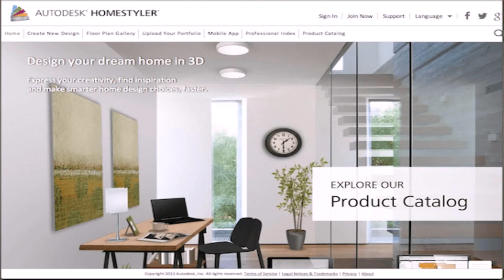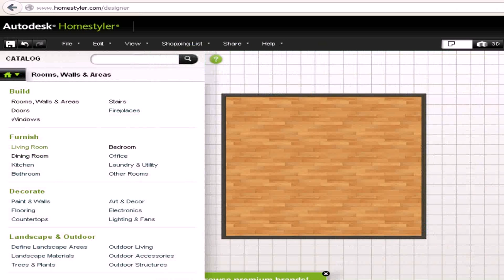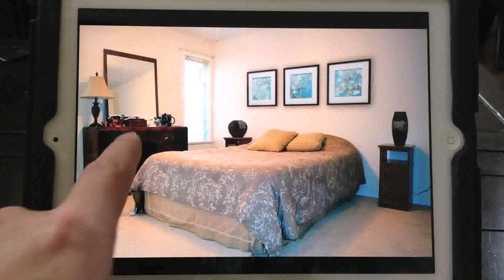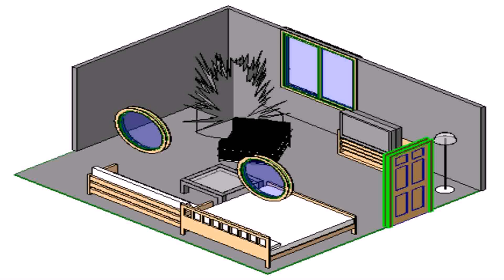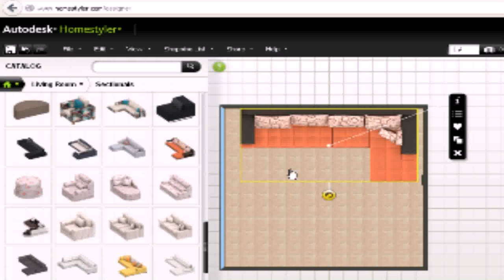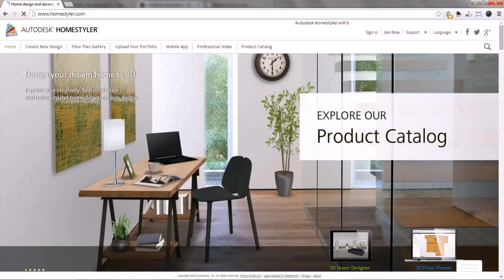Homestyler Like Software (see description) (see description)